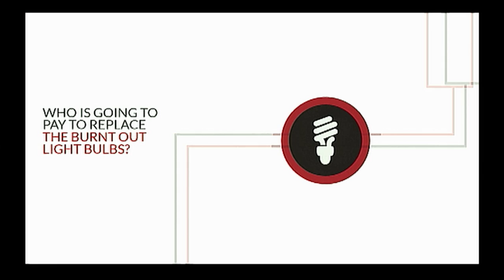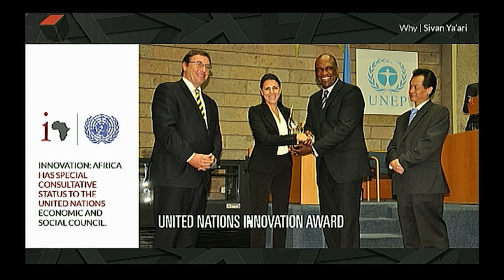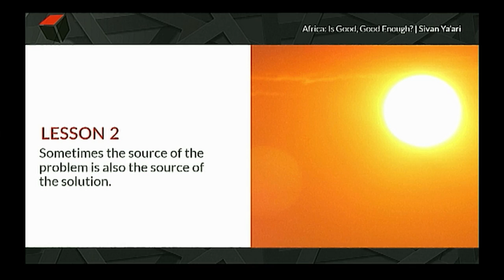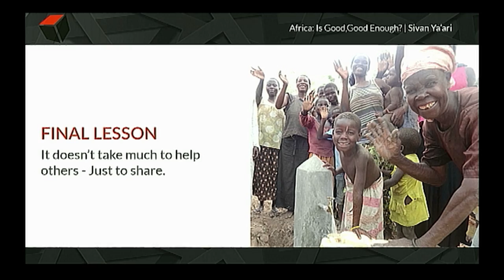Africa: Is Good Good Enough? | Sivan Ya'ari | TEDxTelAvivUniversity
Innovation: Africa's Founder and CEO shares her inspiring and personal story of how
despite her poor upbringing and the many obstacles and mistakes she faced, she managed to transform the lives of people living in rural African villages with the help of one simple and yet cheap solution - solar energy. By harnessing the energy of the sun, she was able to transform nearly 1 million people's lives with access to light, water, medical care and food for the first time. Her main message is that we can no longer ignore people's suffering. We have the technology to eradicate poverty and make poverty part of our generation's history. It is simple and inexpensive. We need to stand up and take initiative. It is in our hands.

Sivan Yaari is an energetic young woman that has already lived on four continents. But Africa is where she is fulfilling her vision that sounds unheard of: providing life to millions of African residents who live in the most remote villages on the continent. Yaari is the founder and CEO of Innovation: Africa, a non-profit organization that brings advanced Israeli technologies to the most remote areas in Africa, to create energy, pump water and grant them life.